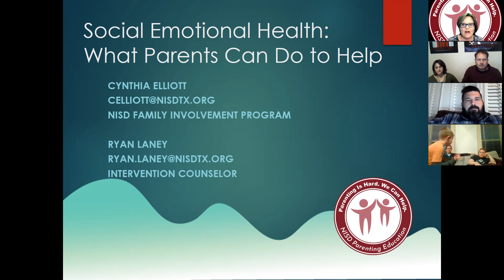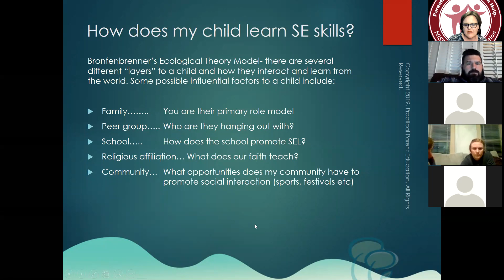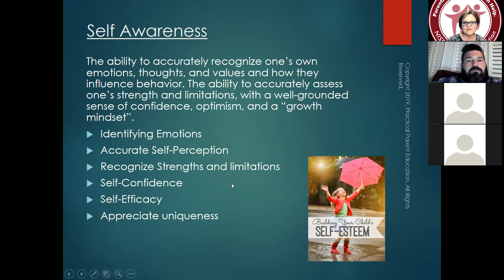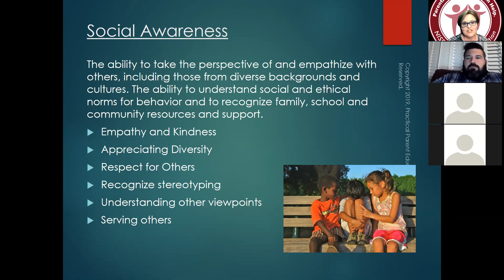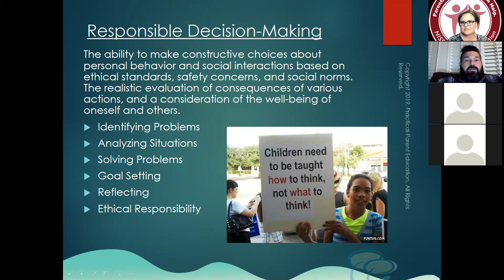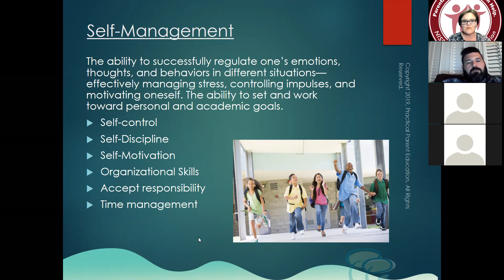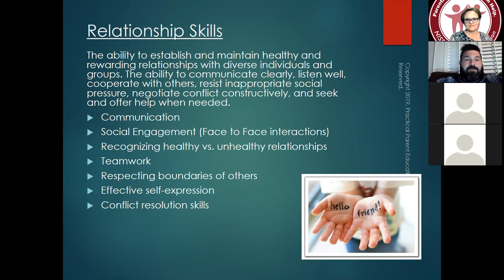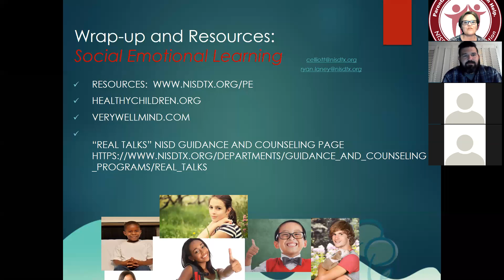Social Emotional Health: What Parents Can Do to Help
Social Emotional Learning Framework explored and strategies to build a child's SE discussed.